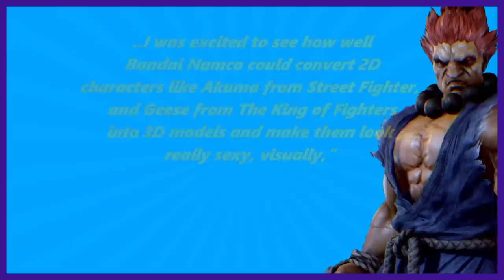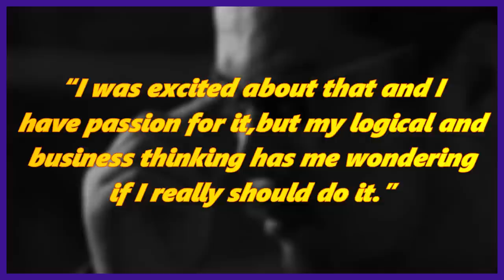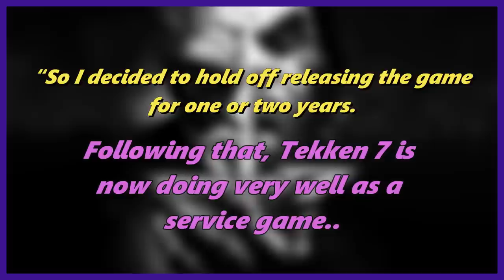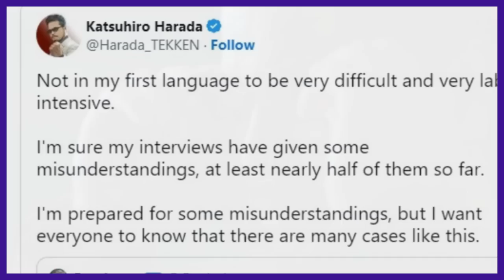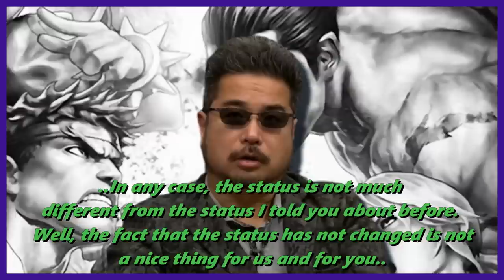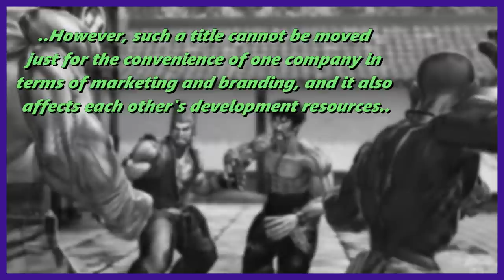The Lost Tekken X Street Fighter - Where Is This Mysterious Game?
In today's video we look at the history of Tekken X Street Fighter, a lost fighting game from Namco that was set to proceed Capcom's Street Fighter X Tekken.

Produced & Voiced by THGM

A Special Message From Harada
Bandai Namco Entertainment America

Tekken 8: Director Katsuhiro Harada Breaks Down Game Awards Trailer
IGN

PC Longplay [1025] Street Fighter X Tekken

Naruto Shippuden: Ultimate Ninja Storm Generations Opening and All Characters [PS3]
Aubue

Street Fighter X Tekken Arcade Mode (Ryu & Ken Pt. 1/3)
Rodriguezjr Gaming

Street Fighter X Tekken (PlayStation 3) Arcade as Ryu & Ken
TheInnocentSinful

irtua Fighter (Arcade, 1993) Real Arcade Hardware Capture
Retro Muel

Capcom: "Comic-Con 2010 Street Fighter x Tekken Announcement - SF Panel" - 1/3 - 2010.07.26
El Mundo Tech

Comic Con 2010 - Street Fighter X Tekken Panel | Part 1/3
n3rdpress

Hironobu Takeshita - Objection WANTED!
Aleddichi

Comic-Con 2010 Panel Highlights: Super Street Fighter 4 and Beyond
Mel Kyle

Street Fighter: The Movie - Sawada (Arcade)
Pochuo

One Piece: Pirate Warriors 3 - Gameplay Trailer

IGN